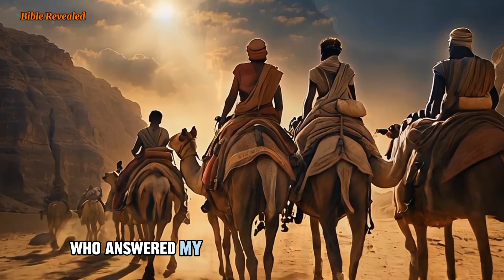The MOST Sorrowful Chapter Of JACOB'S Life | AI Bible | Genesis 35 | Full Chapter | Bible Revealed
Immerse yourself in the transformative narrative of Genesis Chapter 35, a pivotal moment in Jacob's life marked by his journey to Bethel and divine encounters. This script delves into the unfolding events, highlighting themes of repentance, renewal, and the reaffirmation of God's covenant. Discover the profound significance of this biblical chapter and its enduring lessons on spiritual transformation, faith, and the importance of sacred spaces